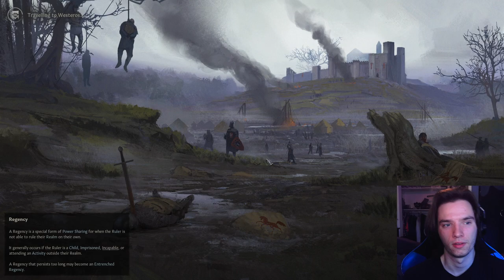A New House of the Reach - A Game Of Thrones Crusader Kings 3 (Episode 1)